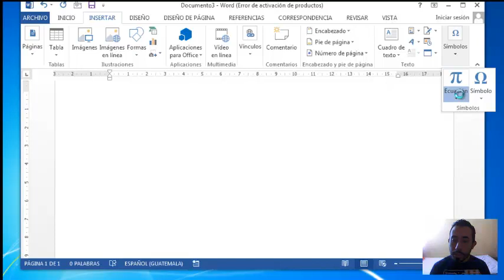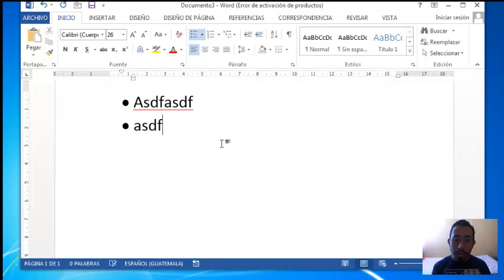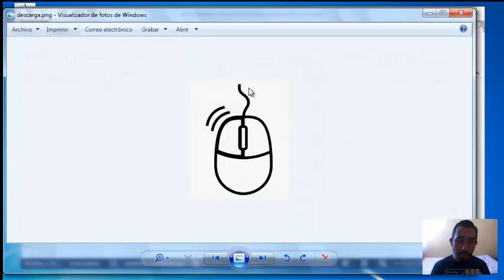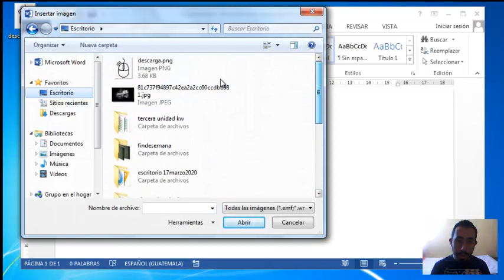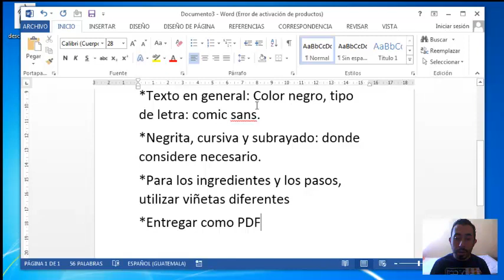Símbolos y viñetas en Word